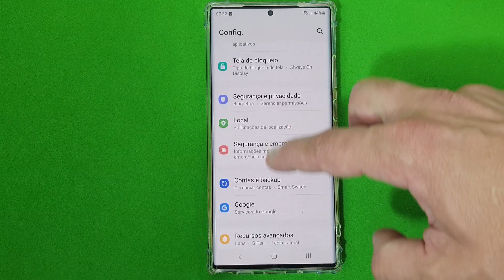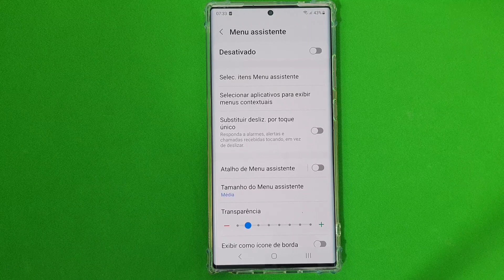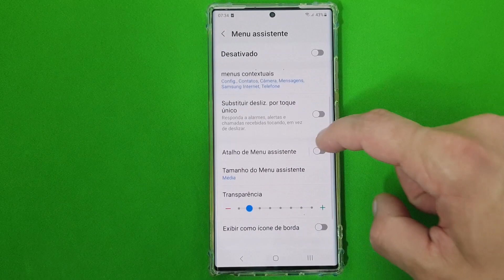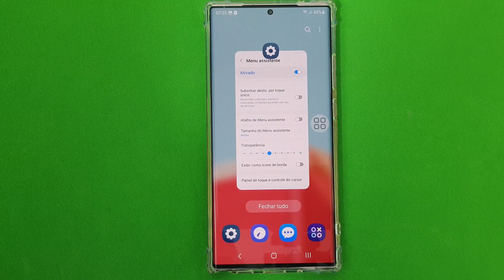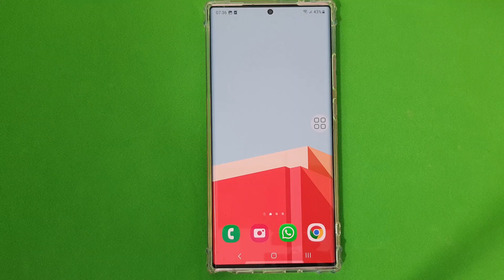COMO ATIVAR E USAR O (BOTÃO INTERATIVO COM ATALHO) NO CELULAR SAMSUNG GALAXY NOTE 20 ULTRA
Muitas pessoas não sabem que existe uma opção nativa onde podemos substituir as teclas físicas, os gestos e outras interações comuns do smartphone Galaxy Note 20 Ultra por uma opção que deixará o acesso das ferramentas essenciais ainda mais rápido e facilitado. Dessa forma, teremos sempre à mão as opções, como: as Guias recentes, a tela de início, além de podermos acessar o painel de notificações, o menu desligar, mover o cursor, controlar a tela, alterar o brilho, rotacionar a tela, abrir a assistente virtual Bixby e muitas outras opções legais.

Pensando nisso, essa é uma opção que vale a pena ter ativado no smartphone para que a gente consiga economizar tempo de procura dessas informações nas configurações e economizar cliques no dia a dia, deixando tudo mais fácil e integrado. E o melhor é que se trata de uma ferramenta nativa e gratuita. E para saber como fazer isso basta seguir o passo a passo do vídeo.

▶▶Veja todos os vídeos do celular Samsung Galaxy Note 20 Ultra